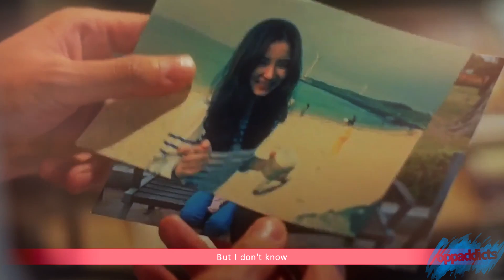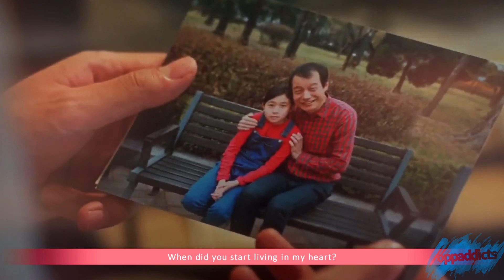Habaek ✗ So Ah — For You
Did this song as one of you requested 😀
READ ↓

📽 Drama
 ⤷ The Bride of the Water God EP. 1
 ⤷ The Bride of the Water God EP. 3
 ⤷ The Bride of the Water God EP. 6
 ⤷ The Bride of the Water God EP. 8
 ⤷ The Bride of the Water God EP. 9
 ⤷ The Bride of the Water God EP. 10
 ⤷ The Bride of the Water God EP. 11
 ⤷ The Bride of the Water God EP. 13
 ⤷ The Bride of the Water God EP. 14
 ⤷ The Bride of the Water God EP. 15
 ⤷ The Bride of the Water God EP. 16

***The Survey for Director's cut Blu-ray/DVD is just for checking demand of international fans. To produce 'Director's cut', the minimum number of sales must be guaranteed. So fans need to show 'purchase intention.' There is no need to pay. If you are interested in purchasing it, please fill out the following form: